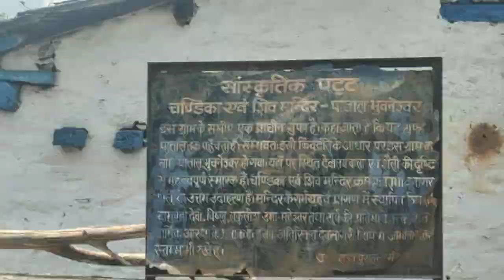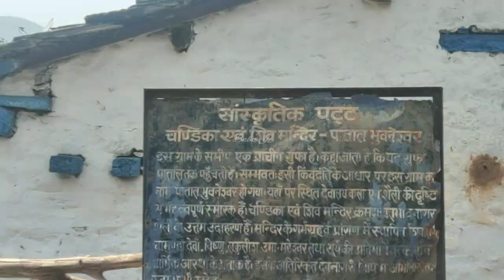Vriddh Bhuvneshwar Mahadev Mandir pithoragarh | एक रात में बना ये मंदिर | वृद्ध भुवनेश्वर मंदिर